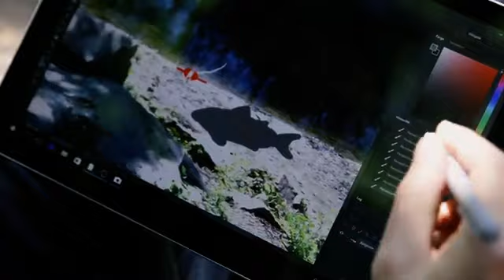Microsoft Surface Pro 4 AD Commercial | Geeohsnap 2 | (60s) (Old - OG Version) (Spanish - 2016)